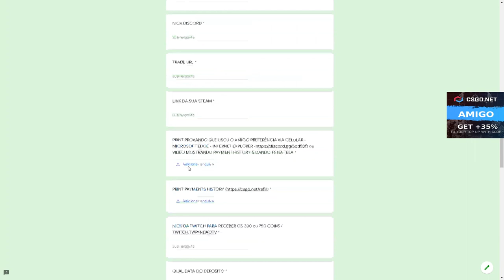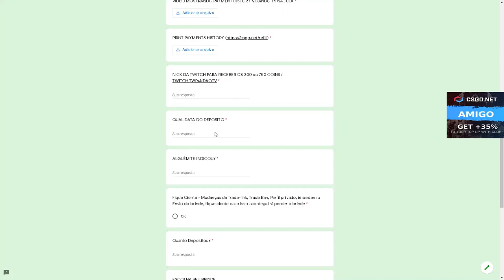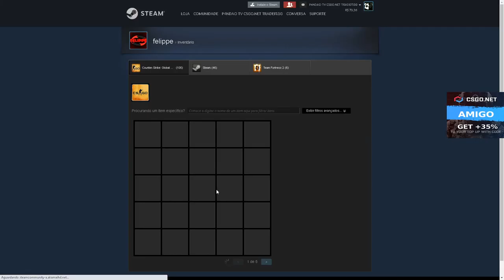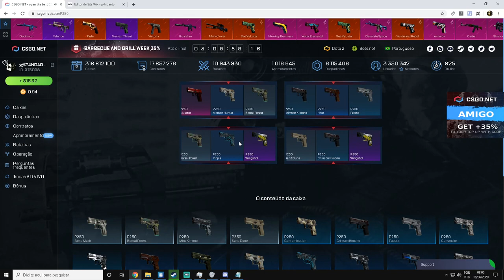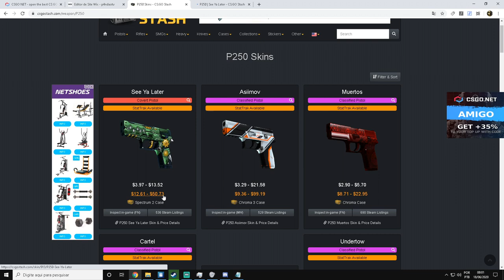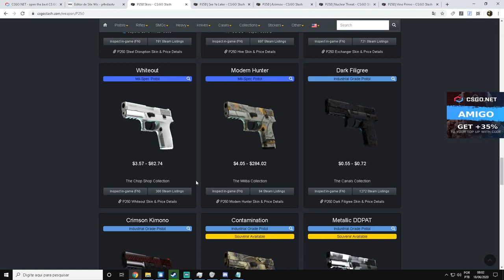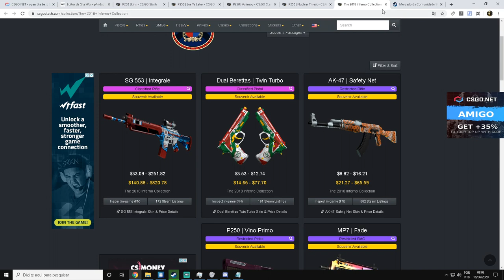OPEN CASE SÓ CAIXA de PISTOLA no CSGONet